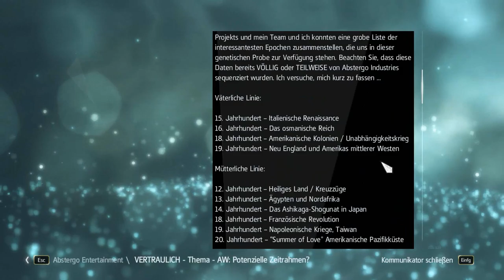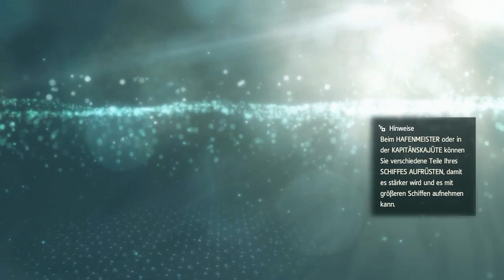Let´s Play Assassin's Creed IV Black Flag [German] [HD] #15